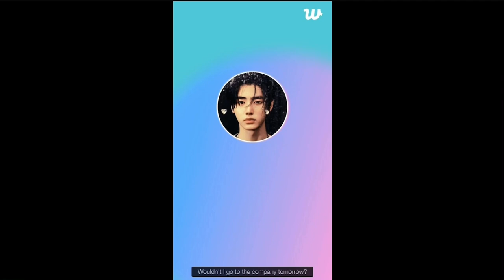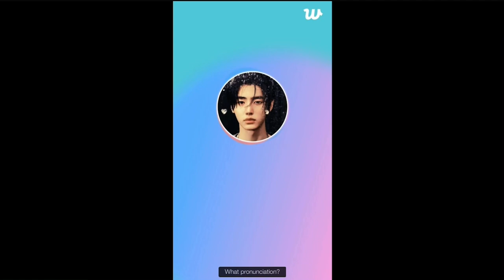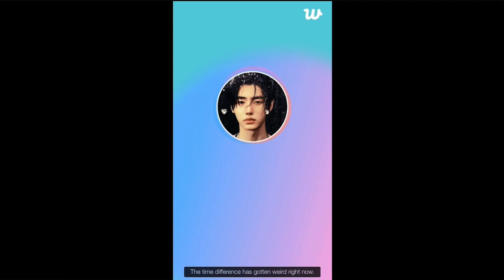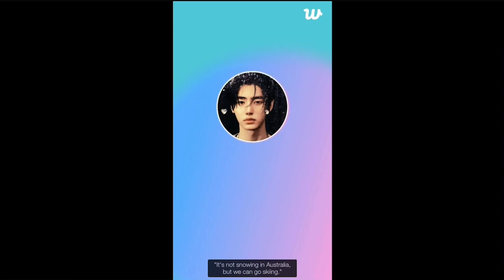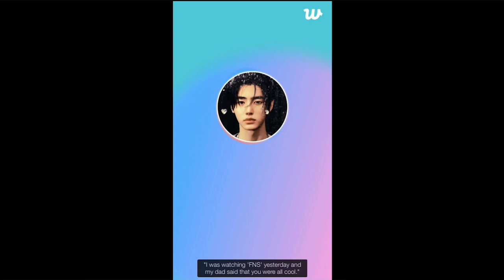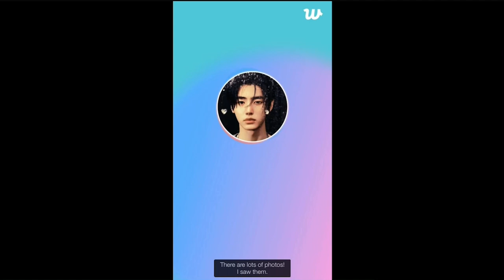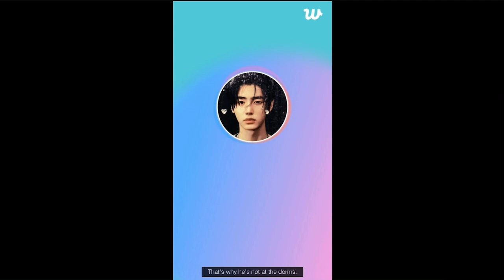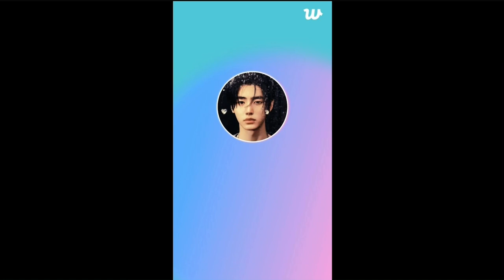[Eng] 23.12.14 엔진 보고 싶어서